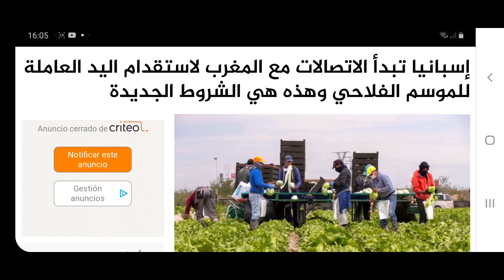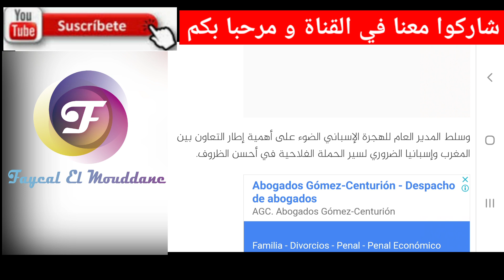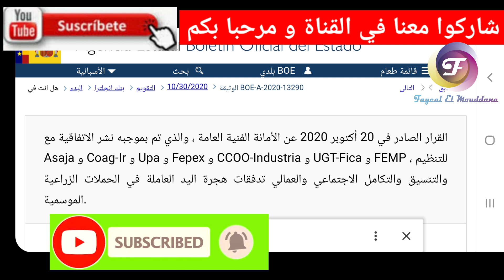هام جدا_إسبانيا تبدأ الإتصالات مع المغرب من أجل جلب اليد العاملة في ميدان الفلاحة للموسم2020_2021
إسبانيا تبدأ الاتصالات مع المغرب لاستقدام اليد العاملة للموسم الفلاحي وهذه هي الشروط الجديدة

اجتمعت، هذا الجمعة، لجنة المراقبة الإقليمية لاتفاقية الإدارة والتنسيق والتكامل الاجتماعي والعمالي لتدفقات المهاجرين في الحملة الزراعية الموسمية من خلال مؤتمر بالفيديو لتحليل الاستراتيجيات المنسقة للحملة الزراعية في هويلفا، للحفاظ علة الصحة كهدف أساسي.
وحسب ما صدر عن الاجتماع، فإن استراتيجية الحملة الزراعية القادمة ستعطي الأولوية لتوظيف العمال المغاربة دون غيرهم، شريطة تلبية الوضع الخاص الناجم عن الأزمة الصحية.
إلى ذلك، تجري الحكومة الإسبانية محادثات مع المغرب بشأن الحملة الزراعية لاستقدام اليد العاملة، دون استبعاد الاستعانة ببلدان أخرى في حالة تعذر قدوم العمال المغاربة.
وحضر الاجتماع، الذي ترأسه المدير العام للهجرة في إسبانيا، سانتياغو يرغا، والمندوبة الفرعية للحكومة، مانويلا بارالو، نائبة المدير العام للهجرة تيريسا أوداوندو، ورئيس وحدة العمل، أنطونيو ألفارادو.
كما شارك في الاجتماع أيضا المستشار العمالي في وزارة الدمج والضمان الاجتماعي والهجرة بالرباط، فيرمين يبين؛ المديرة العامة لسياسات الهجرة في حكومة الأندلس، مار أهومادا؛ بالإضافة إلى ممثلين عن نقابات الفلاحة Asaja وFreshuelva وUPA واتحاد تعاونيات الأندلس وممثلين عن Cit ililuralores (ACPH) وممثلين عن Fresón de Palos وممثلين عن Interfresa واتحادات UGT وCCOO.

وبعد الاجتماع، تم تشكيل منتدى العمل والاتفاق على سلسلة من المقاييس لإعطاء دفعة جديدة للوقاية الصحية للتعاقد مع العمال في المغرب، وبالتالي الاستجابة للحاجة إلى العمل خلال أشهر إنتاج الفراولة القصوى و فواكه أخرى.

ظروف النقل

وفيما يتعلق بمراقبة الظروف الصحية لمغادرة المغرب بواسطة النقل البحري، تم اقتراح بروتوكولات Covid المختلفة: الصحة الخارجية، منطقة Gecco للمديرية العامة للهجرة، وزارة الصحة، و العمليات الفلاحية الخاصة لتنفيذ خطط الطوارئ الخاصة بكل شركة، والتي تنفذها خدماتها للوقاية من مخاطر العمالة.
لذلك، سيكون الهدف من الحملة الزراعي الجديدة هو ضمان استيفاء جميع التدابير المتاحة قانونا في النقل والإقامة والعمل، حتى عودة العمال في نهاية الحملة للمغرب.

وسلط المدير العام للهجرة الإسباني الضوء على أهمية إطار التعاون بين المغرب وإسبانيا الضروري لسير الحملة الفلاحية في أحسن الظروف.
وأشار إلى أنه بين شهري يناير وماي من العام الجاري، تم تسجيل ما يقرب من 156 ألف عامل للعمل في الموسم الزراعي، ومن المتوقع في عام 2021 زيادة في الهكتارات المزروعة، مما يساهم في إنعاش الاقتصاد الذي تضرر من جراء الوضع. صحية.
وتعهدت كتابة الدولة الإسبانية للهجرة بتسهيل عمليات التعاقد مع العمال ومنحهم التصاريح اللازمة في الوقت المحدد.
وللاطلاع على القرارات الصادرة المنشورة في الجريدة الرسمية للدولة الإسلامية، اضغط هنا